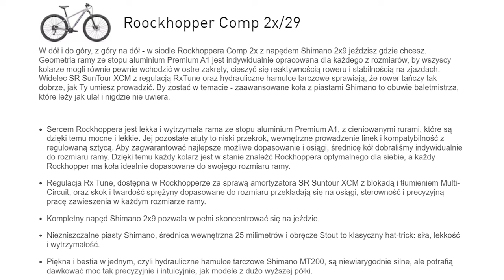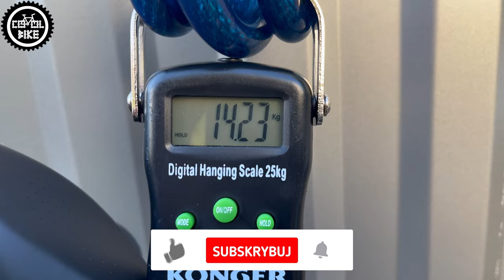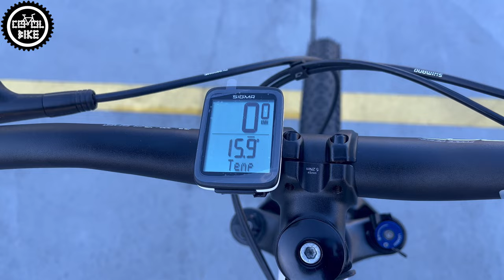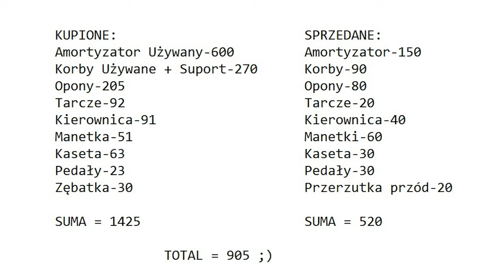SPECIALIZED ROCKHOPPER COMP 2021 // Modyfikacje Na Mniej Niż 12Kg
Przedstawiam Specialized Rockhoppera Comp w rozmiarze S, na kołach 27,5 z 2021 roku, w bardzo ładnym kolorze o nazwie Gloss Clay.